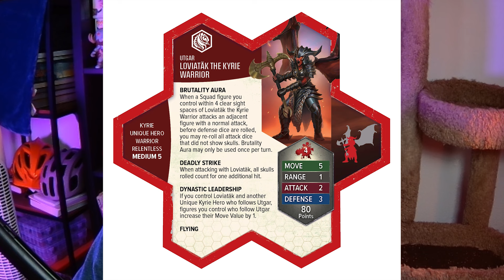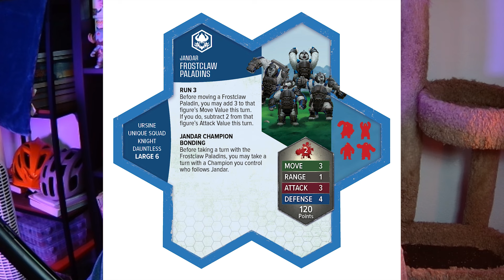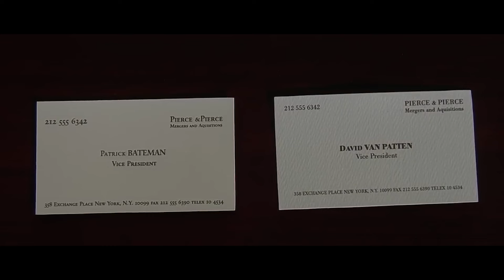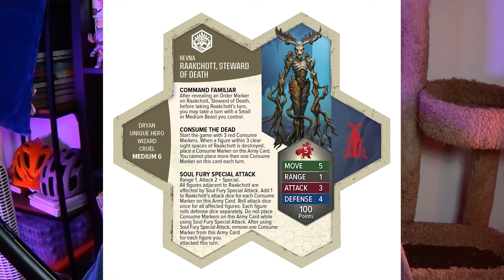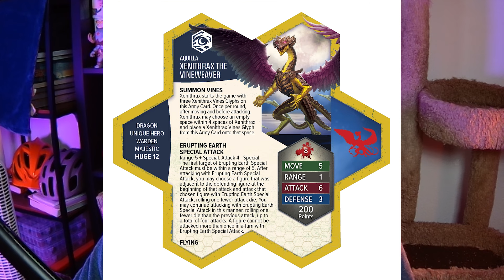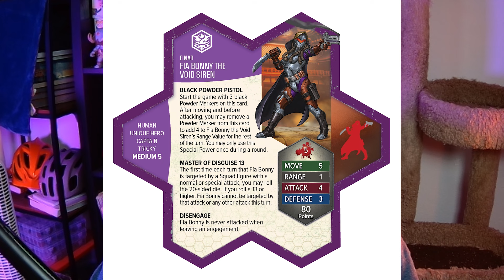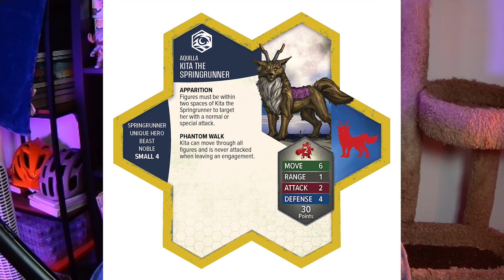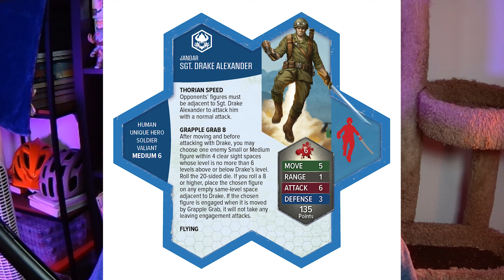Breaking Down EVERY NEW Heroscape Unit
We're breaking down EVERY NEW Heroscape Unit. In minimally edited fashion! Peak second monitor content!

0:00 sweet victory
1:16 Loviatak the Kyrie Warrior
3:03 Exiles of the Sundered Sea
4:23 Frostclaw Paladins
5:45 Admiral EJ-1M
8:06 Raelin the Kyrie Warrior
9:07 Raakchott, Steward of Death
11:06 Misaerx the Kyrie Warrior
11:48 Knight Irene
12:56 Dorim the Bulkhead Brawler
14:58 Xenithrax the Vineweaver
17:05 Knaves of the Silver Scimitar
18:50 Bok-Bur-Na
20:11 Fia Bonny the Void Siren
21:23 Killian Vane III
22:08 Onshu the Welkineye
22:51 Kita the Springrunner
23:38 Ewashia, Master of Tides
25:57 Sgt. Drake Alexander (Mk. 3)